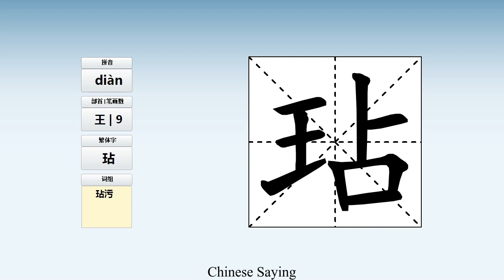How to pronounce 玷 and write 玷 in Chinese